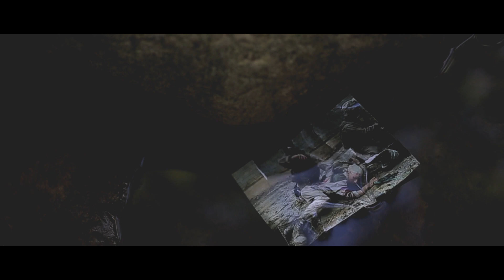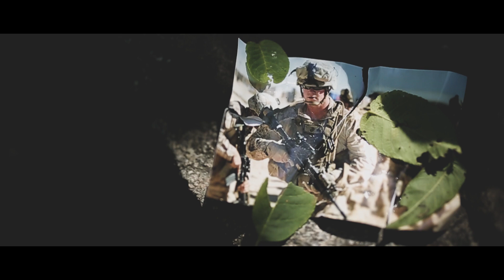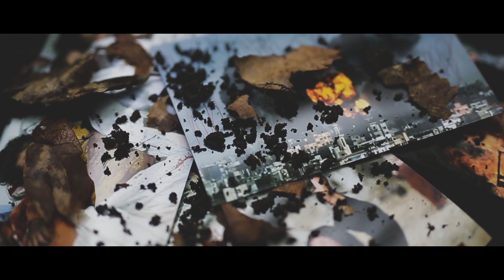Hostile Array - Devoid (Official Visualizer)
Credits:
Ian Bell: Videographer / Editor
Chris Galvez: Mixing, Mastering, Engineer, Producer
Caleb Rodriguez: Additional Composer

“Devoid” Lyrics:

Father forgive them, they know not what they've done. They've slain and buried Your innocent ones. Following blindly in the name of faith, disregarding your beloved's fate. Why do Your people use Your name to absolve hate? So many lives ignorance can desecrate. All the violence and all the pain, all the nations with ground blood stained. You pray for war, I pray for peace. The lust for hatred will never cease. Mothers and daughters, faces that will never be known. Innocent lives taken by government drones. Prejudice inspired by their own fears. Interventionism for the gain of profiteers. Where is the grief for the innocent tombs? Or is life only sacred inside of the womb? Out of sight, out of mind, all the bodies left behind. Out of touch, out of time, justify all your crimes.